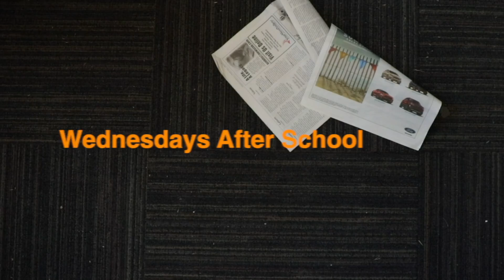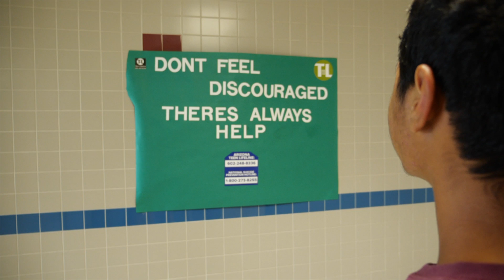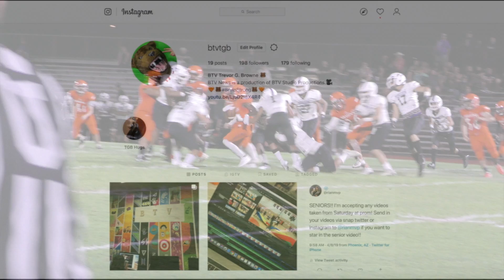BTV Show #1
This show includes:

-Gravity Falls Intro
-Are You Smarter Than A Fifth Grader
-Bruin Bump
-TGB Kind Bear Hugs
-Clubbing At Trevor Browne "The Orange Juice"
-Bruin Bump
-TGB Marching Band
-Suicide Prevention PSA-Teenlife
-Trevor G. Browne First Home Football Game
-TGB Instagram Promo